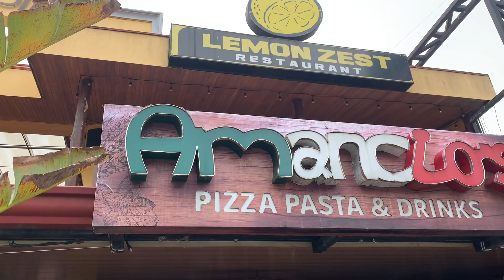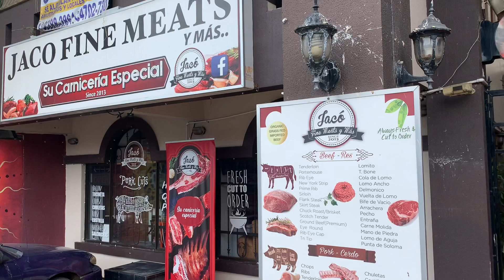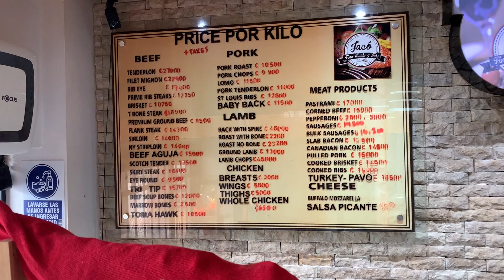Grocery Shopping in Jaco Costa Rica 🇨🇷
Buying Groceries in Costa Rica